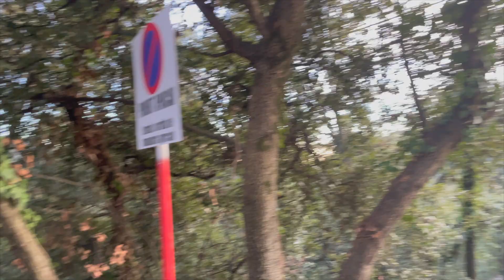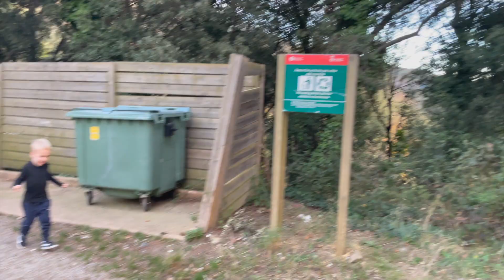VLOG: НИКОГДА НЕ ИСПОЛЬЗУЙТЕ ГУГЛ НАВИГАТОР. НАШЕ ПУТЕШЕСТВИЕ ПОШЛО НЕ ПО ПЛАНУ. 25.12.2022